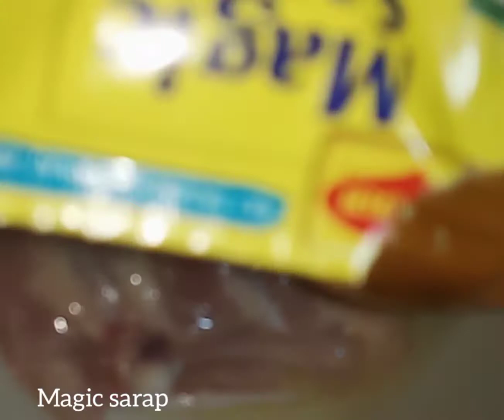Chicken Inasal | Annatto Oil